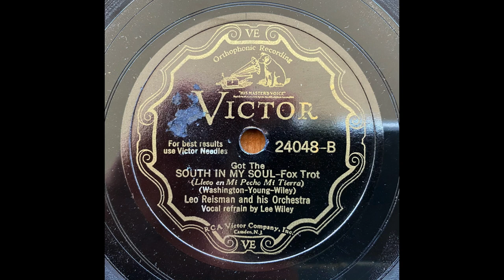South In My Soul - Leo Reisman & His Orchestra (w Lee Wiley) (1932)